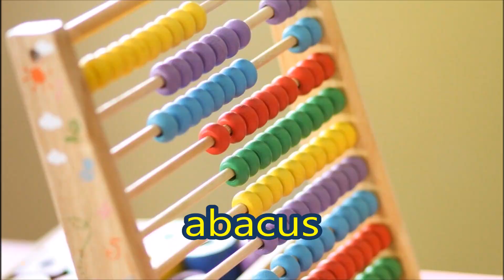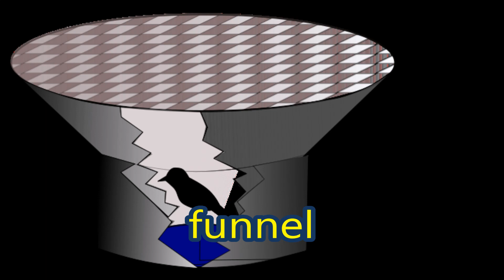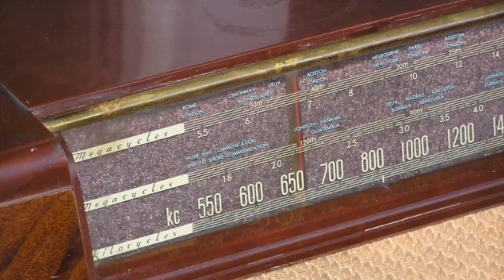Appliances - List of Appliances - Home Appliances - Easy English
In this lesson you will learn about the name of appliances that you regularly use at home. There are other appliances which are not related to your home but they are useful to learn such as aileron, radar, telescope. You will find that the lesson that you are learning is useful to quickly improve your English.